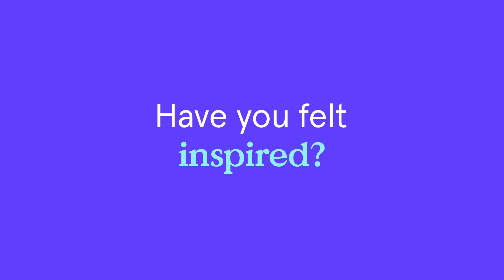Lessons from the SaaS Playbook - Rob Walling - Leadpages Podcast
Rob Walling is a passionate evangelist and mentor for founders of bootstrapped SaaS (software-as-a-service) companies whom he serves through the TinySeed business accelerator and the MicroConf community. He's also the voice behind the podcast Startups for the Rest of Us, with over 600 weekly episodes. He's captured much of his 20 plus years in the industry in his fourth book, The SaaS Playbook.

In this episode, Rob digs into lessons he's learned as a father, husband, founder and investor, tips that will support your business growth in the months and years ahead.

For the show notes, transcripts, and more, visit the episode

What's in this video:
00:00 - Who is Rob Walling
02:30 - Business Lessons from a Dungeon Master
05:11 - Leverage Your Income for Household Help
07:24 - Hire a Team, Not a Family
10:56 - Hire Your Kids for Short-Term Roles (If Any)
13:04 - The Case fo SaaS Business Model
14:54 - The Boostrapping Way
18:09 - Recurring Revenue for Service Professionals
21:17 - Pricing for Value and Valuable Customers
25:02 - Increase Discipline for Content Creation
28:44 - Figuring out Which Topics to Talk About
32:58 - Determine Your Priorities with the ICE Framework
36:16 - When to Persist or Pivot
41:26 - Example TinySeed Companies to Check out
43:40 - Using Trello to Stay on Track
46:16 - Inspiration from Music

Additional marketing ideas and strategies to grow your business online are available from our website ➜

Discover how Leadpages can boost your lead generation and sales with a short online demo ➜

Find out for yourself if Leadpages is right for your business.

** Amazon Music/Audible